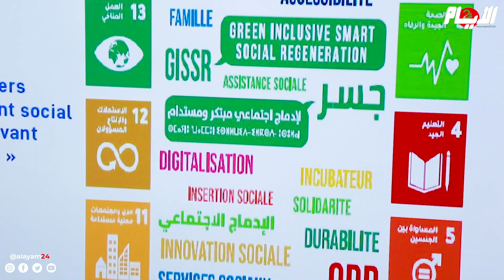موجه لذوي الاحتياجات الخاصة.. مشروع يوفر معلومات دقيقة حول الأماكن الولوجة